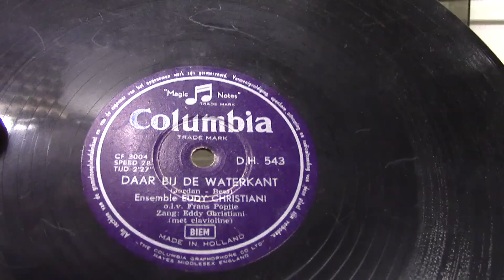Eddy Christiani: Daar bij de waterkant. (1954).